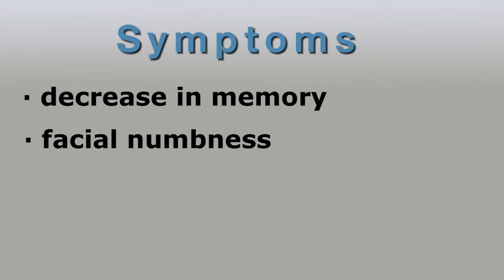Meningioma - Dr. Alfred Nelson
Dr. Alfred Nelson with Southeastern Neurosurgical and Spine Institute discuses meningiomas.